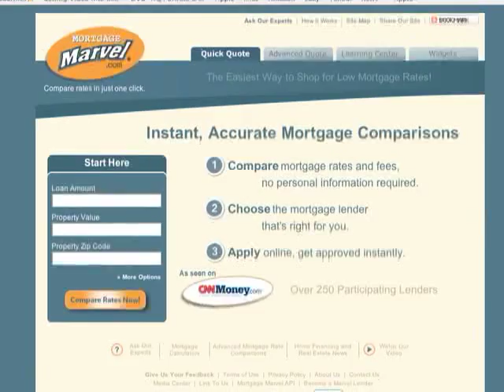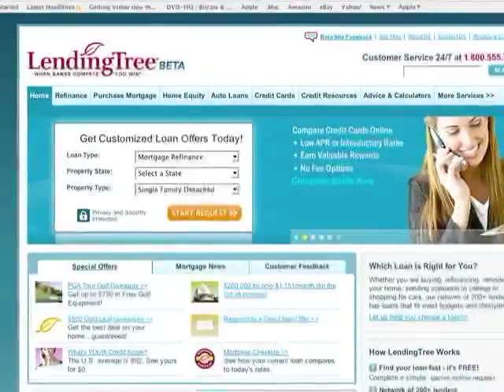Dan Welbaum with Mortgagebot gives consumers the ...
Dan Welbaum with Mortgagebot gives consumers the ultimate online lending experience with its new product Mortgagemarvel.  Distributed by Tubemogul.